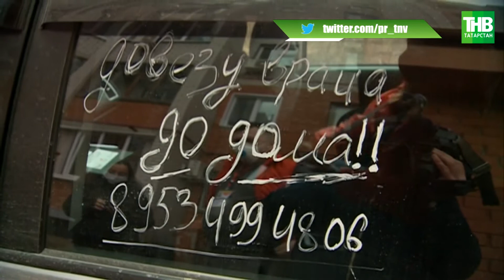Доставлять продукты и лекарства пожилым на самоизоляции помогают автоволонтеры 😷 ТНВ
Они спешат на помощь на своем автомобиле. Доставлять продукты и лекарства пожилым на самоизоляции помогают автоволонтеры. Раньше добровольцам приходилось ездить на такси. А сейчас они могут помочь пенсионерам даже из ближайших городов и районов. Среди автоволонтеров есть и те, кто сам приезжает в Казань, чтобы развести продукты.

Координаты:
☎ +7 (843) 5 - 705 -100